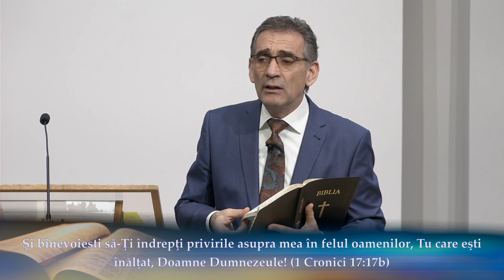Valentin Dănăiață - Binecuvântări în felul oamenilor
Biserica ASZ Loma Linda, California - mesaj rostit de pastorul Valentin Dănăiață, în data de 19 noiembrie 2022. Predici pentru vremuri grele